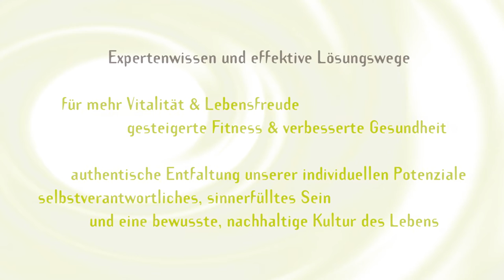Stress und Krankheit Dr. Leonard Coldwell